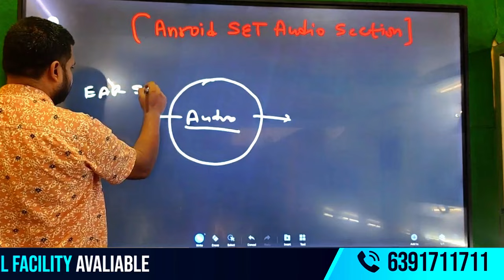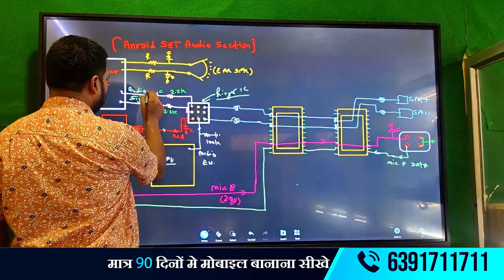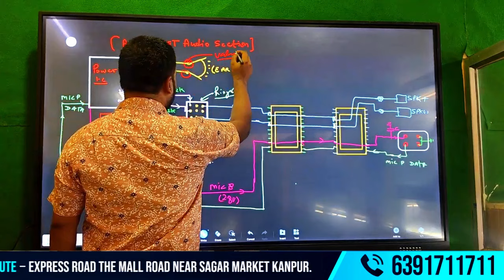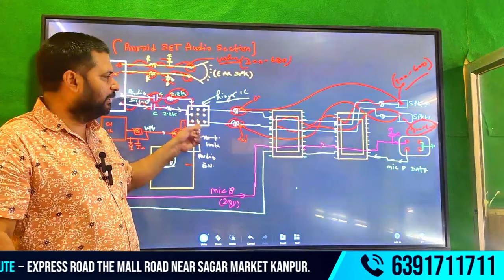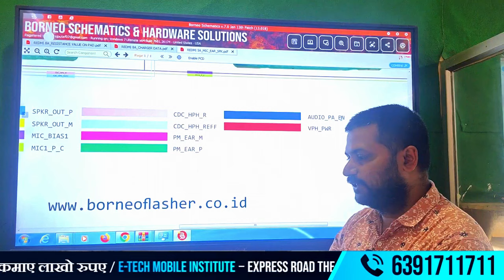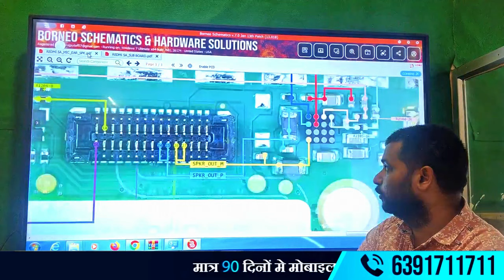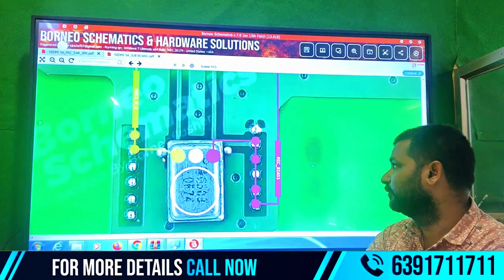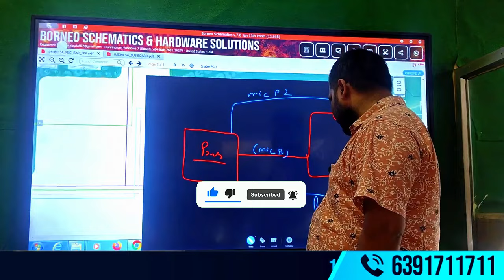SPK RINGER solution | Audio section | ANROID MIC LINE CHECKING | #6391711711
"Welcome to our Advanced Mobile Repairing Institute! In this video, we dive deep into the Audio Section of Android Phones. Learn how to effectively check and troubleshoot the Speaker, Mic, and Ringer Lines in mobile devices. This tutorial is perfect for both beginners and experienced technicians looking to sharpen their skills in mobile phone repair.
Whether you’re facing issues with sound, microphone, or ringtone in your Android device, this video will guide you through the step-by-step process of diagnosing and fixing common audio problems.

✅Accommodation Available
✅Technical Support
✅ISO Certified Institute
✅Lifetime Support
✅Job Placement support
✅Free toolkit

* मोबाइल रिपेयर

* फोन मरम्मत

ADDRESS :-
Facilities
✅Online & Offline Classes Available
✅Accommodation Available
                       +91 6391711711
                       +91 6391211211